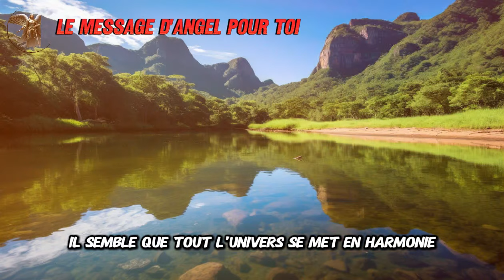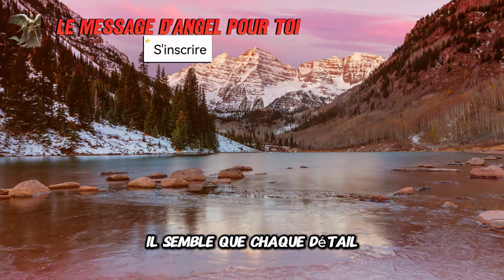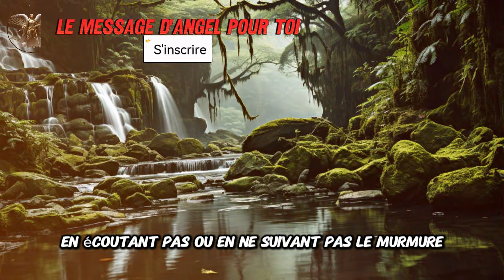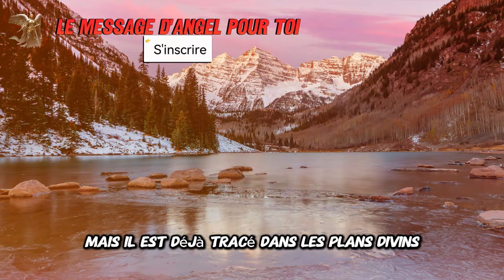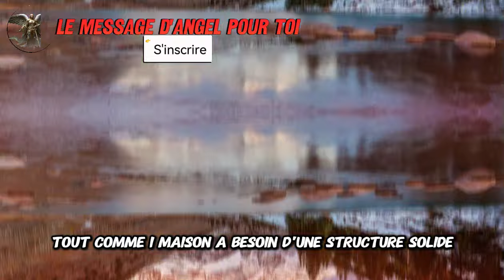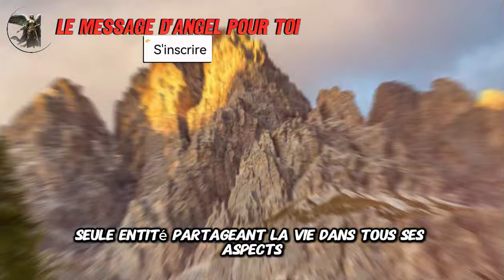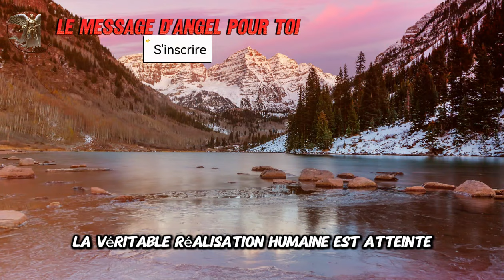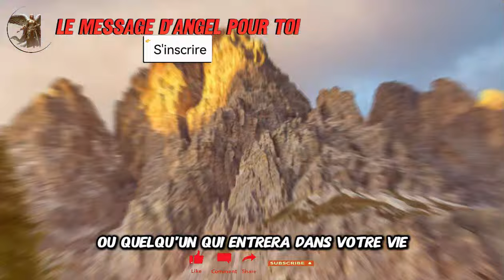Dieu vous montre des signes concernant cette personne aujourd’hui Vous devez ouvrir URGENT !✝️